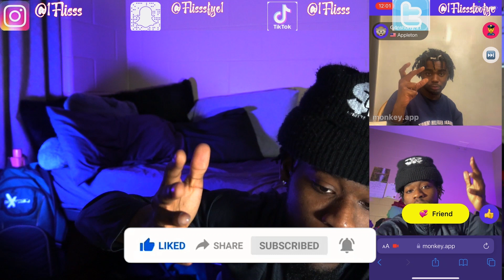Jayda Wayda or Rubi Rose Monkey App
This is a small snippet from an hour-long monkey video that I will be dropping at the end of the monkey series! I made the return back to the monkey videos and I f*ck with them! Let me know if you do as well and I will keep this content up! I got more spicy content coming yall way as well! Let's make the Flisss family bigger!